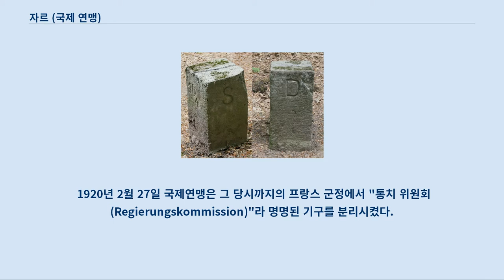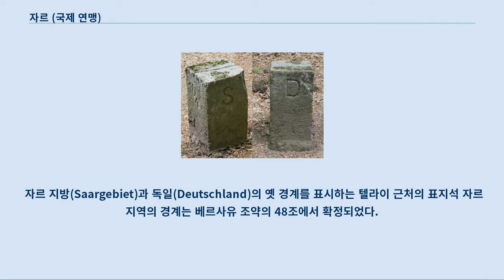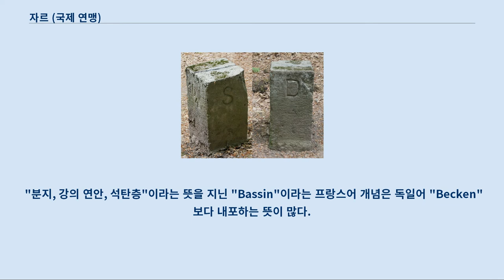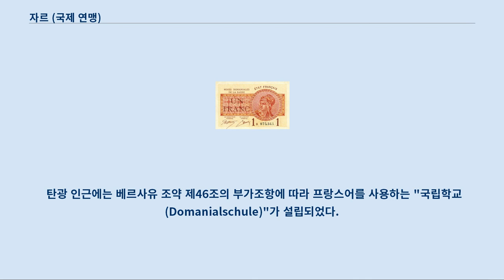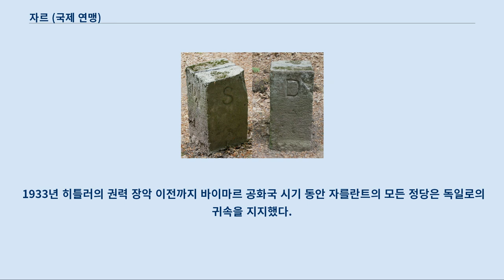자르 (국제 연맹)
자르 분지 지역(프랑스어: Le Territoire du Bassin de la Sarre 르 테리투아르 뒤 바생 드 라 사르[*], 독일어: Saarbeckengebiet 자르베켄게비트[*]) 혹은 자르(독일어: Saar), 자르 지역(독일어: Saargebiet)은 제1차 세계 대전 당시 연합군이 라인란트를 점령한 이후에 독일 제국에서 분리한 일부 지역으로, 1920년부터 1935년까지 국제 연맹의 감독하에서 자치권을 얻었다.
 베르사유 조약에 의해 성립되었고, 국민투표에 의해 해체되었다.
 제1차 세계 대전에서 독일 제국이 패배한 후 승전국들은 자르 공업 지대의 미래에 대해 논의했다.
 영국이 이 지역이 프랑스에 합병되는 것에 동의했던 반면, 미국은 1919년 4월 9일과 4월 10일 사이의 밤에 15년 기한으로 공업 지대를 분리시키자는 제안을 했다.
 이는 프랑스의 전후 피해 보상과 최종적으로 거치게 될 주민투표를 위한 것이었다.
 연합국이 달성한 합의문은 베르사유 조약의 45조부터 50조까지 수록되어 있으며, 독일 제국은 이에 서명하였다.
 베르사유 조약이 1920년 1월 10일에 발효됨에 따라 자르 지방도 15년간의 국제연맹 지배 하에 놓이게 되었다.
 1920년 2월 27일 국제연맹은 그 당시까지의 프랑스 군정에서 "통치 위원회(Regierungskommission)"라 명명된 기구를 분리시켰다.
 5인으로 구성된 통치위원회는 1명의 프랑스인과, 자르 지방 출신의 비(非)프랑스인, 그리고 독일인도 프랑스인도 아닌 타국 출신의 3명의 위원으로 구성되었다.
 국제연맹 정부는 프랑스 군정에만 전적으로 의존했으며, 주민들은 이를 지지하지 않았다.
 1922년 3월 24일의 통치위원회 명령을 통해서 주의회 구성이 계획되었는데, 의회는 주민의 이익을 대변하고 조언하는 역할을 수행했다.
 경제적으로 자르 지역은 프랑스 관세, 통화블럭에 통합되었다.
 조약에 따르면 1935년에 자르 지방의 미래를 결정할 주민 투표가 계획되어 있었다.
 자르 지방(Saargebiet)과 독일(Deutschland)의 옛 경계를 표시하는 텔라이 근처의 표지석 자르 지역의 경계는 베르사유 조약의 48조에서 확정되었다.
 경계는 자르 지대의 탄광에서 일하던 광부들의 거주지를 포함하였으며 북쪽과 남동쪽 방향으로 그어졌다.
 지역의 범위는 프로이센 왕국의 지방 행정구역이었던 자르브뤼켄(Saarbrücken) 독립시, 자르브뤼켄 군, 오트바일러 군(Ottweiler), 자르루이스 군(Saarlouis) 전체를 포함하였으며, 메르치히 군(Merzig), 장크트 벤델 군(St. Wendel)의 일부도 포함하였다.
 바이에른 왕국의 지방 행정구역 중에서는 장크트 잉베르트 구(St. Ingbert) 전체와 홈부르크 구(Homburg)와 츠바이브뤼켄 구(Zweibrücken)의 일부가 포함되었다.
 자르 지방을 프랑스와 프로이센에서 가르는 경계는 행정적 경계를 통해 결정된 것과 달리, 올덴부르크와 바이에른에서 가르는 경계는 자연적 경계를 따르고 있었고 토지에 경계선을 정확히 확정하는 일이 필요했다.
 이 작업은 5인으로 구성된 위원회(프랑스인 한 명, 독일인 한 명, 국제 연맹 총회에서 임명한 세 명)에게 이관되었다.
 위원회는 1920년 12월 20일 파리에서 모든 당사자에 대해 구속력을 가지는 경계 획정 결과물을 내놓았다.
 경계선은 1921년 두 권의 지도책에 실린 1:2,500 축척의 지도의 형태로 공포되었다.
 새로운 자르 지방의 경계는 자연적인 가족, 행정, 경제 관계를 분단시켰고, 장크트 벤델, 홈부르크, 츠바이브뤼켄 시를 도시 외곽 부분에서 분리시켰으며 주민들은 이를 싫어했다.
 또한 관세 통제와 관세 형태 역시 관세 경계의 형성에 기여했다.
 지지자가 거의 없는 자르 지방 경계선을 폐지하려는 소망은 1935년 투표에서 자...